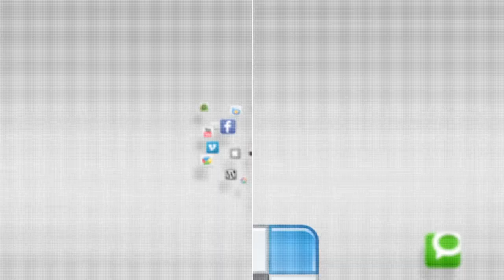IN FOCUS - FALL YOUTH SPORTS, SOCCER - 16 October 2014